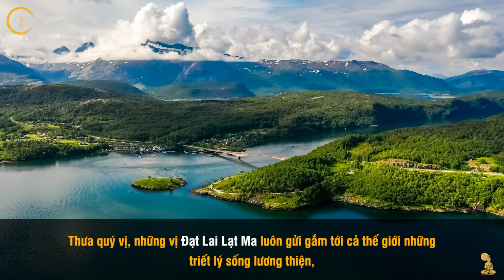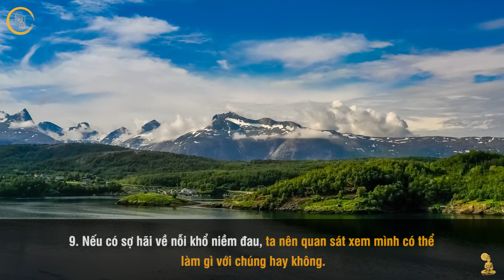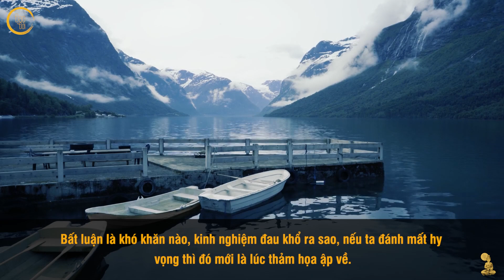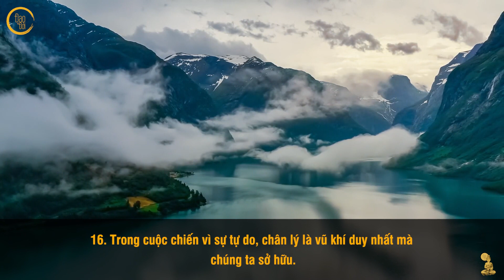17 triết lý SỐNG BÌNH DỊ của Đức Đạt Lai Lạt Ma - Đạo Đời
17 triết lý SỐNG BÌNH DỊ của Đức Đạt Lai Lạt Ma - Đạo Đời
Kênh Đạo Đời mong muốn mang đến cho quý vị những câu nói đáng suy ngẫm, những bài học bổ ích, lan tỏa năng lượng tích cực cũng như lối sống hay và đẹp.
Rất mong quý vị sẽ luôn yêu thương, đồng hành cùng Đạo Đời, cũng như luôn dõi theo, đón đọc và lan tỏa điều tốt đẹp tới mọi người xung quanh.
Tuyên bố miễn trừ trách nhiệm: nội dung Đạo Đời lan tỏa được đúc kết và trích dẫn từ sách, báo, câu nói hay của người có sức ảnh hưởng cũng như kinh nghiệm sống từ người đi trước.
Chúc quý khán giả có những phút giây thư giãn, hữu ích khi đến với kênh của Đạo Đời!
Để theo dõi những thông tin mới nhất của Đạo & Đời